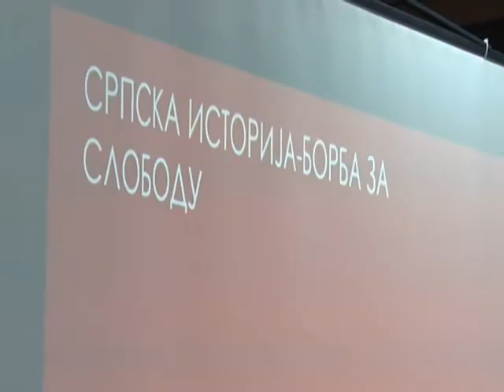08 12 SLOBODARSKE TRADICIJE